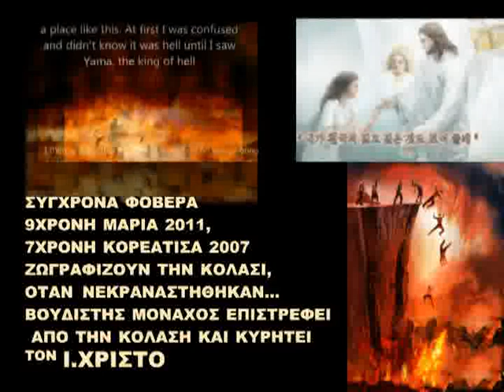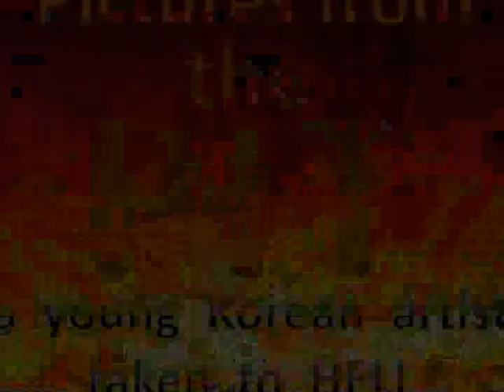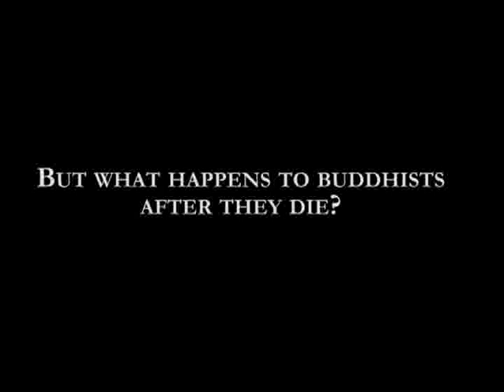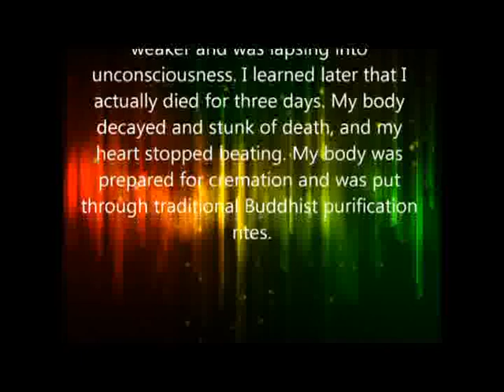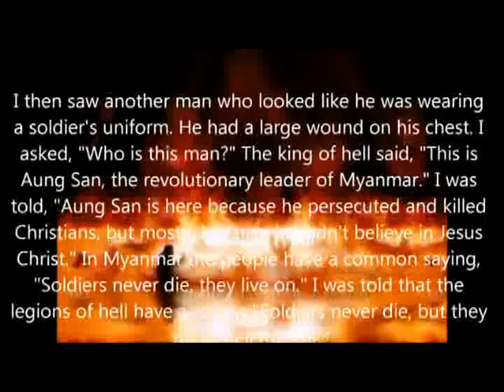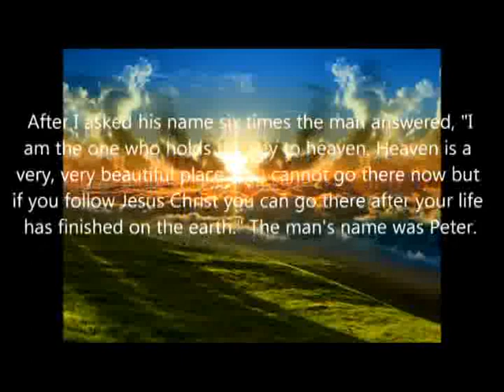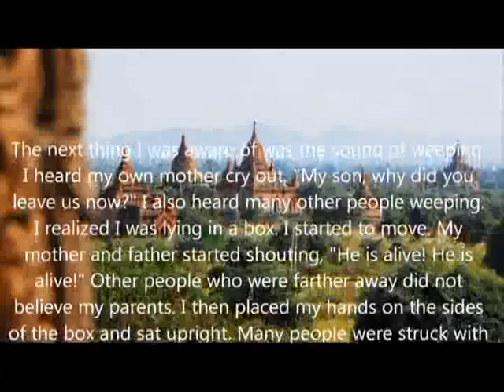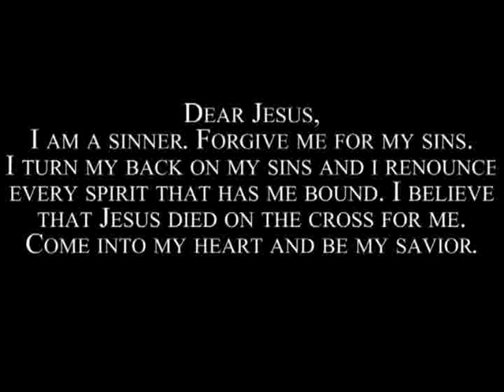6 Νεκραναστασεις 9χρονης μαριας,7χρονη κορεατισα, πρωην βουδιστης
6 Νεκραναστασεις 9χρονης μαριας,7χρονη κορεατισα, πρωην βουδιστης